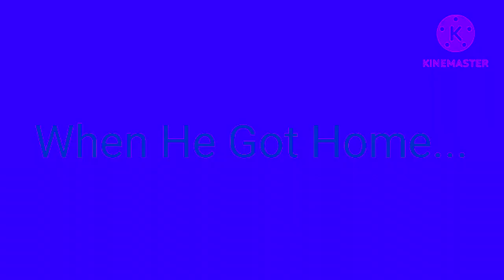KineMaster Series: Me Makes a Hot Dog! In Power + Droplets